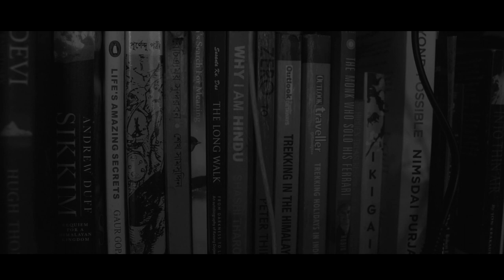Quarantine II Short Film II Black and White short film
Quarantine, A short film made within indoor to capture the mood of quarantine and staying indoor.
It is a 3 minute short film self shot, within the four walls of household.